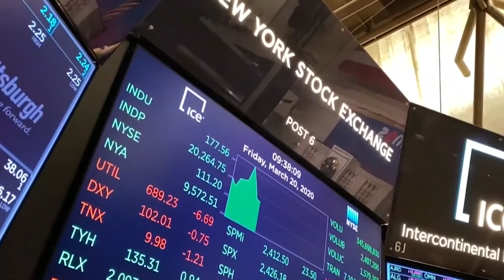El Ibex +1,42% recupera posiciones y se acerca a los 7 000 impulsado por la banca